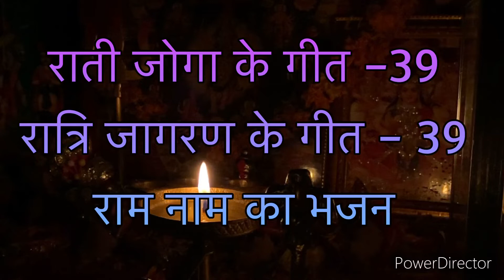राती जोगा के भजन पार्ट -39 (Ratijoga Bhajan)-राम नाम का भजन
राती जोगा के भजन पार्ट -2 (लेडीज़ रात्रि जागरण भजन) - सब देवताओ को न्योता का भजन
राती जोगा के भजन पार्ट -4 (लेडीज़ रात्रि जागरण भजन)- माता जी की ज्योत का भजन
राती जोगा के भजन पार्ट -5 (लेडीज़ रात्रि जागरण भजन)- श्री आई माता जी का भजन
राती जोगा के भजन पार्ट -6 (लेडीज़ रात्रि जागरण भजन)- माता जी की चुनरी का भजन
राती जोगा के भजन पार्ट -8 (लेडीज़ रात्रि जागरण भजन)- जागो जागो जामन रा जाया भजन
राती जोगा के भजन पार्ट -9 (लेडीज़ रात्रि जागरण भजन)- दीवान श्री रोहितदास जी का भजन
राती जोगा के भजन पार्ट -10 (लेडीज़ रात्रि जागरण भजन)- सब देवताओ को बुलाने का भजन
राती जोगा के भजन पार्ट -11 (लेडीज़ रात्रि जागरण भजन)- बालाजी (हनुमान जी ) महाराज का भजन
राती जोगा के भजन पार्ट -16 (लेडीज़ रात्रि जागरण भजन)- मां नौ सतियो जी का भजन
राती जोगा के भजन पार्ट -19 (लेडीज़ रात्रि जागरण भजन)- बायोसा व भटियाणी माता जी का भजन
राती जोगा के भजन पार्ट -23 (लेडीज़ रात्रि जागरण भजन)- केशर क्यारी राम जी का भजन
राती जोगा के भजन पार्ट -29 (लेडीज़ रात्रि जागरण भजन)- मोहन प्यारे श्री कृष्ण का भजन
राती जोगा के भजन पार्ट -30 (लेडीज़ रात्रि जागरण भजन)- मध्यरात्रि में भगवान का धुप करते समय का भजन
राती जोगा के भजन पार्ट -34 (लेडीज़ रात्रि जागरण भजन)- छोटो सो मदन गोपाल का भजन
राती जोगा के भजन पार्ट -38 (लेडीज़ रात्रि जागरण भजन)- मीरा बाई के गिरधर का भजन

धर्मनगरी बिलाड़ा में गाये गए सभी देवी देवताओ के मारवाड़ी (राजस्थानी) -हिंदी भजन
जोधपुर के गावों  वाले सर्रे भजन का कलेक्शन
Full Collection Of All Marwari Bhajan Of Bhajan
Marwari (Rajasthani) Ratijoga means all the hymns of the Ladies' Night Jagran